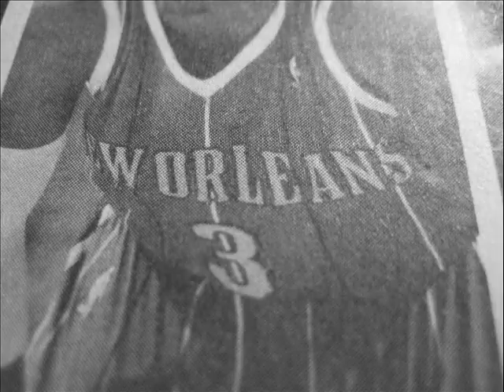Ricka Ricka Voo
What else can I say? It's got Ricka's, and it's got voo's...